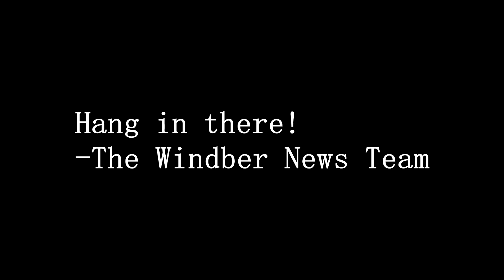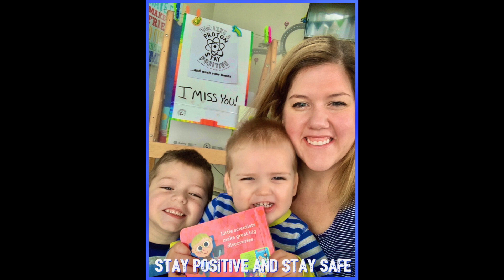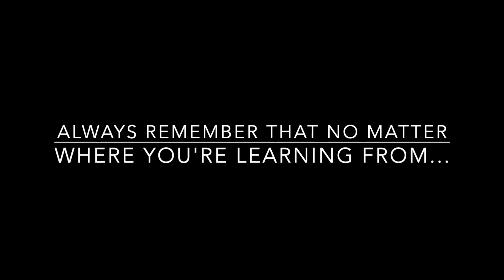April 3, 2020